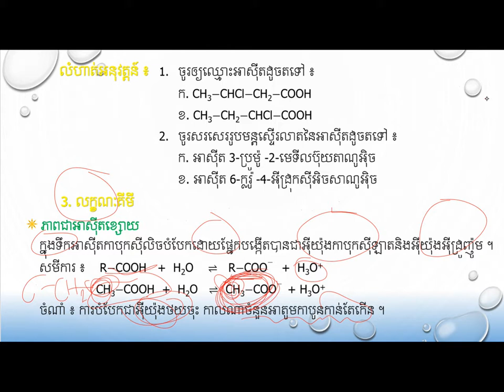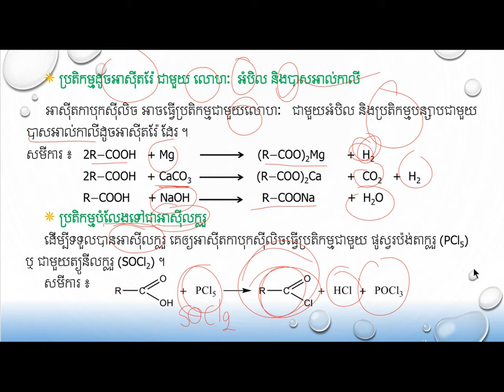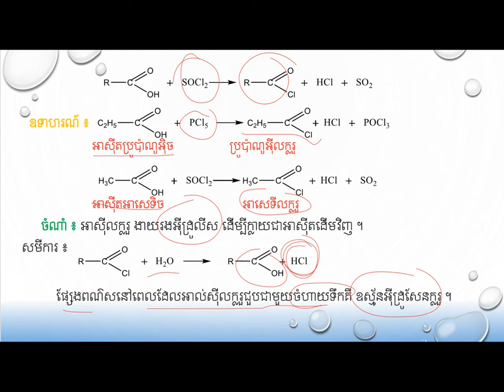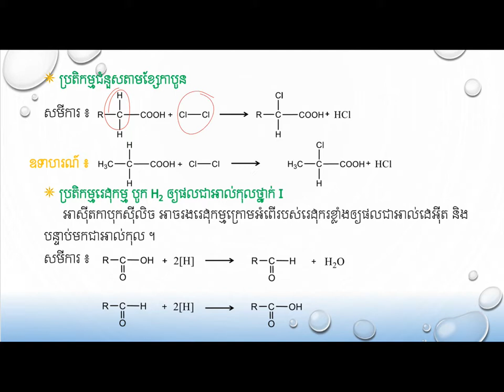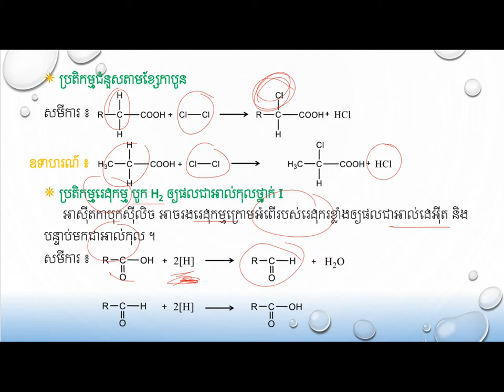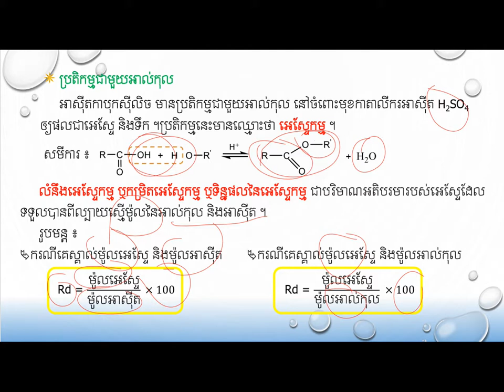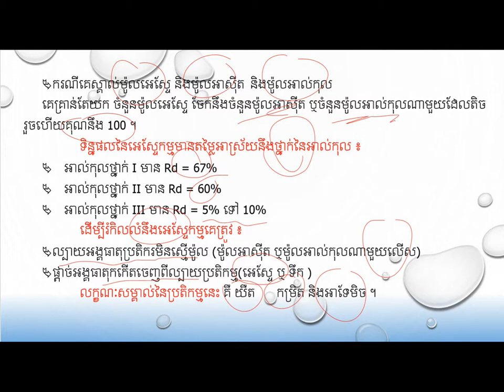លក្ខណៈគីមីរបស់ការបុកស៊ីលិចអាស៊ីត||chemical properties||គីមីថ្នាក់ទី១១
លក្ខណៈគីមីរបស់ការបុកស៊ីលិចអាស៊ីត|មេរៀនទី៣ជំ៧
ដកស្រង់ចេញពីសៀវភៅរបស់ក្រសួងអប់រំ យុវជន និងកីឡា
ជំនួយដល់ការសិក្សារបស់សិស្សានុសិស្សថ្នាក់ទី១២
គោលបំណងចែករំលែកចំណេះដឹងគីមីវិទ្យា